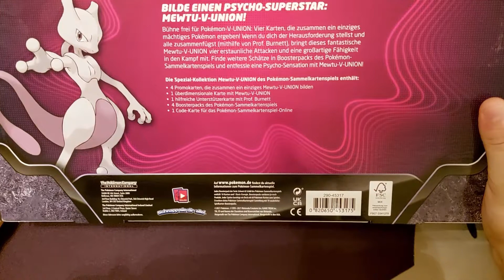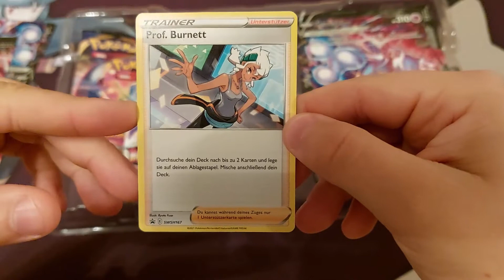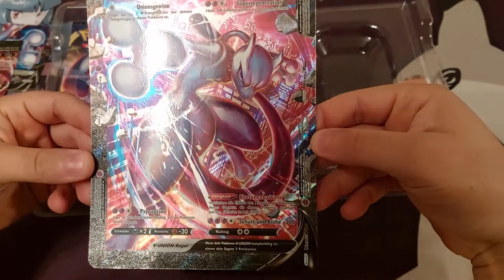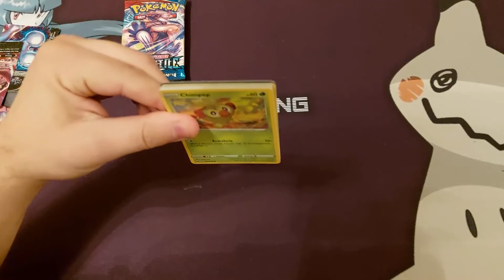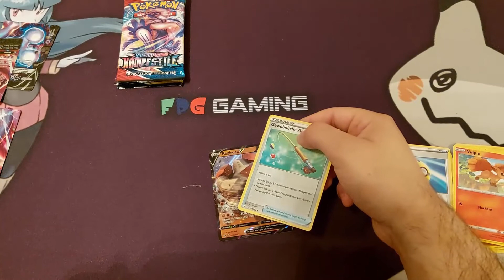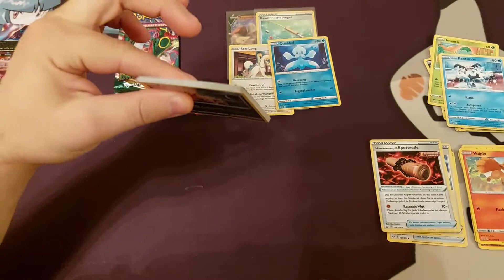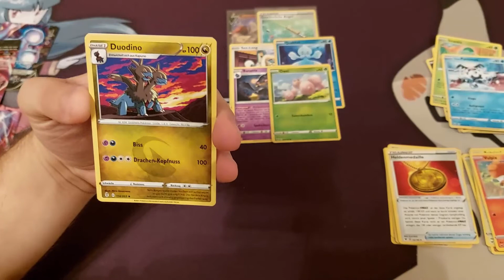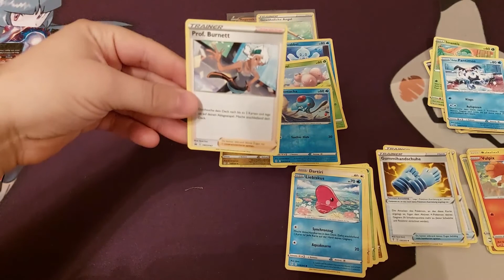Mewtu V-Union Spezial-Kollektion | Pokemon TCG Unboxing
Pokemon TCG
Heute öffne ich die Mewtu V-Union Spezial-Kollektion für euch im Video.